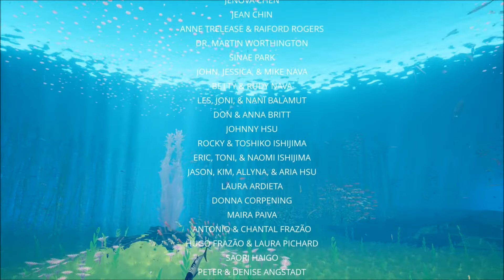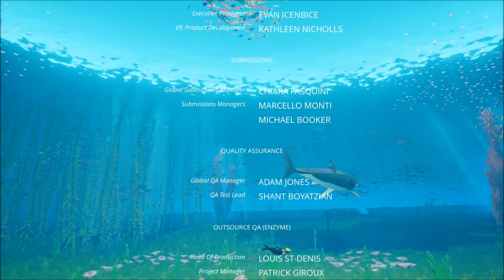Abzu - 100% Walkthrough Part 7 - Chapter 7 (100% Guide To All Collectibles)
Abzu - 100% Walkthrough Part 7 - Chapter 7

(100% Guide, All Collectibles - All Sea Shells, All Meditation Statues & All Hidden Pools)

Time Stamps (Hidden Pools):
--None in this chapter!

Time Stamps (Sea Shells):
Sea shell 16: 1:20
Sea shell 17: 6:10
Sea shell 18: 7:10
Sea shell 19: 11:25 (In the credits)

About this walkthrough:
Couldn't keep my hands of this game, the hype were to great!!!...
In this walkthrough of Abzu I will be collecting all collectibles, including All Sea Shells, All Meditation Statues & All Hidden Pools. I will of course also finish the game, and showing you guys the ending :)

About the game:
Abzû was announced at Sony Computer Entertainment's 2014 E3 press conference; the first game under development by video game studio "Giant Squid", founded by Flower and Journey art director, Matt Nava, to be released exclusively on console on the PlayStation 4, and on Windows. The name derives from ancient words "ab" (ocean) and "zu" (to know) - intended to be interpreted as "ocean of wisdom". (see also Abzu, ancient mesopotamian name for the religious concept of a primeval sea.)

Developer(s) Giant Squid Studios

Publisher(s) 505 Games

Artist(s) Matt Nava[1]

Composer(s) Austin Wintory[1]

Platform(s) PlayStation 4, Microsoft Windows

Release date(s) August 2, 2016

Genre(s) Simulation